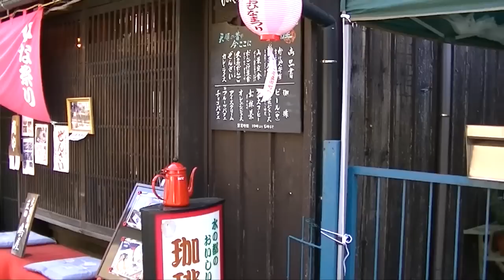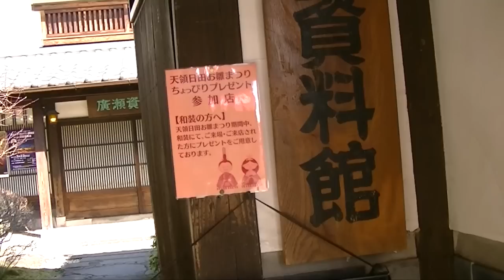おひなまつりでにぎわう日田市豆田町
２０１３年２月２４日～２５日、大分県の鍾乳洞と滝を巡る旅をしてきました。
駐車場がないと思って日曜日はさけて、２５日月曜日の朝訪れました。
お雛様は入場料のいる各建物の中に陳列されていて、街歩きをしながらでは、ほとんど見られませんでした。共通入場券があればもっと楽に楽しめたと思います。

world where it disappears » Archive » おひなまつりでにぎわう日田市豆田町